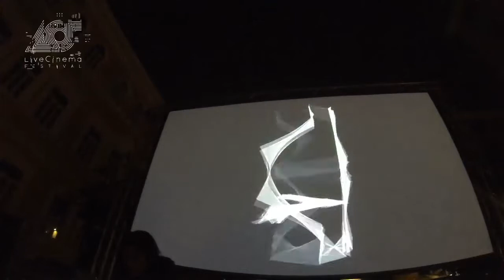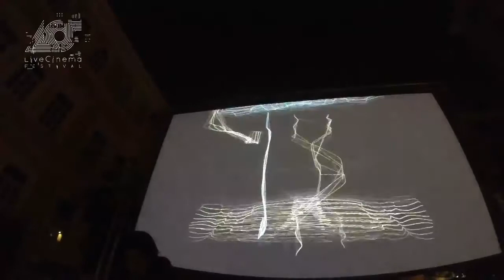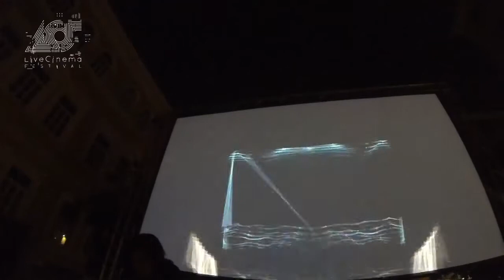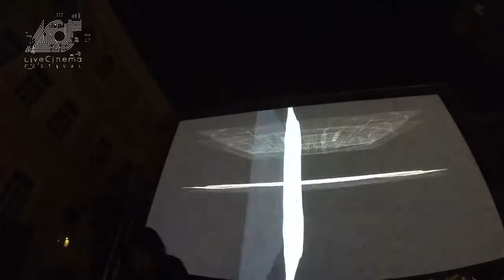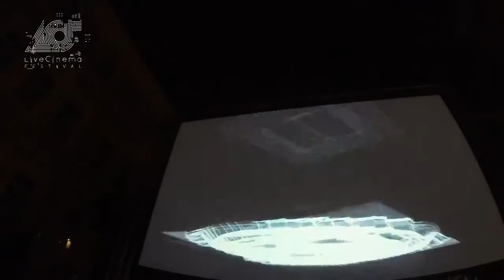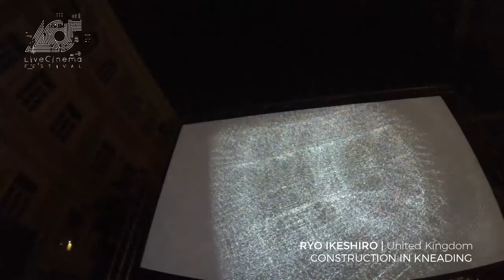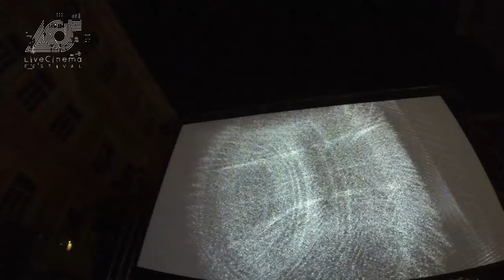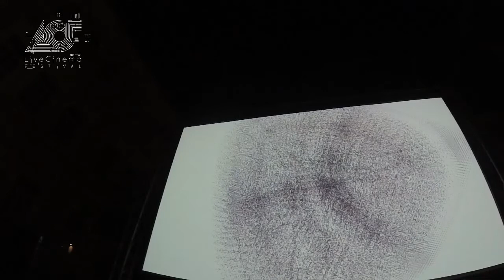Construction in Kneading | RYO IKESHIRO [UK] - LCF 2015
Live Cinema Festival 2015, Rome, Italy

Construction in Kneading:
Construction in Kneading is a live generative audiovisual work. It explores a virtual life form based on the Mandelbox, an n-dimensional fractal inspired by the Mandelbrot set. Its recursion formula resembles the actions of kneading dough in bread making, similar to the baker’s map.
It is a speculative inquiry into the abstract inner-workings of an algorithmic entity whose behaviour is presented in the sensory world through a live “audiovisualisation”, generating both sound and moving image in real-time without either following the other as in most VJ practice and sound visualisations. Furthermore, no pre-recorded audio samples, conventional synthesis methods, and pre-rendered movies and textures are used.

A performance consists of an improvised duet/duel between a human and a machine, where the performer attempts to understand and control the emergent system.

Performances include: Live Cinema Festival, Rome; WRO Media Art Biennale, Wroclaw; White Night 2014, Skopje; backupup_festival, Weimar; Papay Gyro Nights, Hong Kong, and Orkney; PureGold Launch, Southbank Centre, London.

Screenings include: DOTMOV Festival, Japan; FILE, São Paulo.

Ryo Ikeshiro is a UK-based Japanese interdisciplinary artist. His works range from live audiovisual performances and interactive installations to generative music pieces and scored compositions. He has presented his works internationally at music and art festivals, as well as at academic conferences. He is featured in the Electronic Music volume of the Cambridge Introductions to Music series and he has also published articles in journals such as Organised Sound. He is currently co-authoring a chapter for the forthcoming Sound Art book from ZKM Karlsruhe/MIT Press.

He was originally classically trained. He then branched out into electronic music and other genres. The meeting of these two worlds informs his practice which explores computational aesthetics within the context of our digital and post-net world. He was recently an artist in residence at KulturKontakt Austria in Vienna. He completed a PhD at Goldsmiths University of London with supervisors from the Music Department and the Computing Department. He works as a visiting lecturer at the London South Bank University and he also curates events, exhibitions and discussions.

LINKS